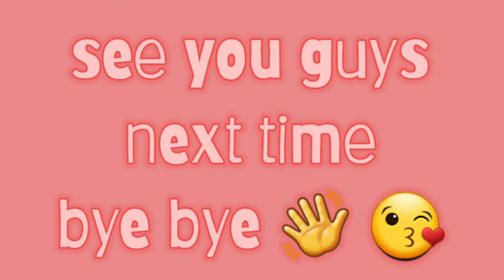Moving Out Vlog ~~ || DailyVlog || Happy Holidays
Moving out from my home to dorm as my college finally opened after more than one and a half year which gave me an excuse to use my camera to do a vlog, hope you enjoy

Camera used : Samsung Galaxy F62